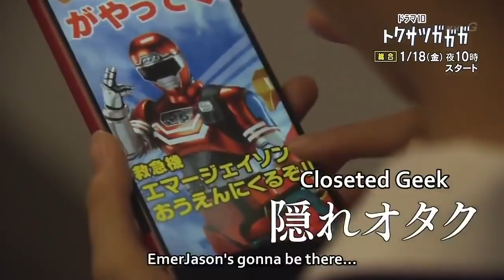Tokusatsu Gagaga Episode Previews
I thought I'd try something a bit different. If you love tokusatsu, then I think you'll love this show... Let's look back on Tokusatsu Gagaga!